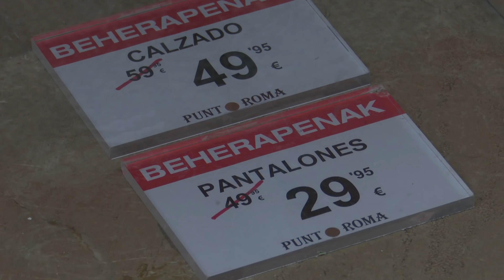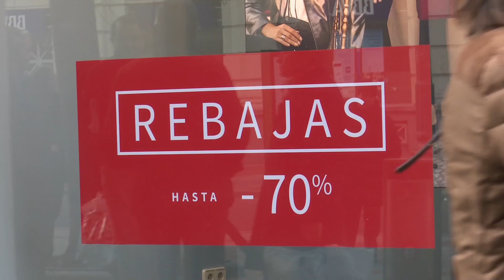REBAJAS de Enero 2018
Hoy comienzan oficialmente las rebajas de Enero.

               Friction_Looks